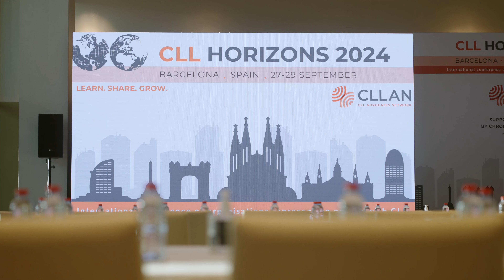CLLHZ24 Day 2: Saturday, 28 September 2024 - Best Practices in Advocacy and Medical Insights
Day 2 recap of 5th International hybrid CLL Horizons Conference, a hybrid event 27th – 29th September 2024 in Barcelona, Spain